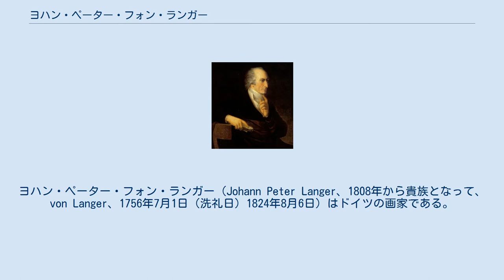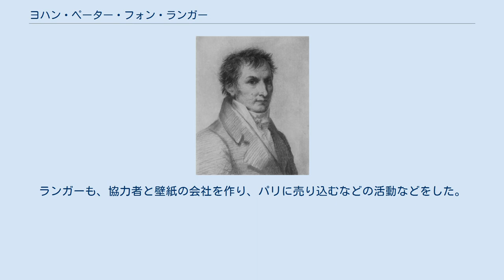ヨハン・ペーター・フォン・ランガー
ヨハン・ペーター・フォン・ランガー（Johann Peter Langer、1808年から貴族となって、von Langer、1756年7月1日（洗礼日）1824年8月6日）はドイツの画家である。
 デュッセルドルフのKalkumに生まれた。
父親は庭師で貴族のハッツフェルト家（Hatzfeld）で働いていた。
1775年から、クラーエ（Lambert Krahe）が設立した美術学校（「プファルツ選帝侯領絵画、彫刻、建築アカデミー」（Kurfürstlich-Pfälzische Academie der Maler, Bildhauer- und Baukunst）、後にデュッセルドルフ美術アカデミーとなる）で学んだ。
1776年に美術学校の展覧会で2等を取り、1778年には一等を取り、奨学金を取得した。
1784年にはアカデミーの教授となり、1789年には校長となった。
この時代の教え子には肖像画家のハインリヒ・クリストフ・コルベらがいる。
 1788年にオランダに研究旅行をした。
フランス革命後の情勢は、デュッセルドルフが戦場となり、破壊と貧困が襲うことになり、1794年にデュッセルドルフ美術アカデミーは活動を停止した。
ランガーも、協力者と壁紙の会社を作り、パリに売り込むなどの活動などをした。
その間、パリで美術研究の機会もえた。
1801年にリュネヴィルの和約で平和が訪れた後、美術アカデミーの再建を行った。
1801年に美術コレクションのデュッセルドルフ絵画館（Gemäldegalerie Düsseldorf）の館長になった。
1802年には美術アカデミーは42人の学生を迎えた。
1806年にはバイエルン王に招かれて、ミュンヘン美術院の校長に任じられ、1808年には貴族に叙せられた。
 宗教的な題材、風俗画、肖像画を描いた。